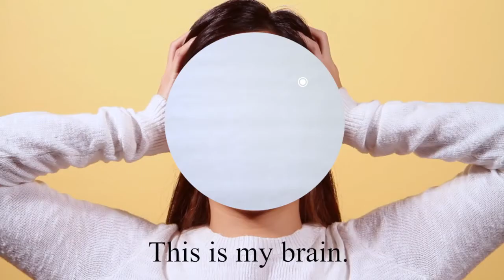krist soup: a self portrait